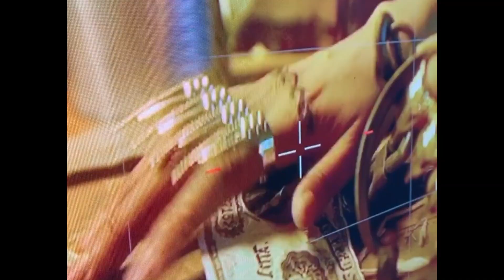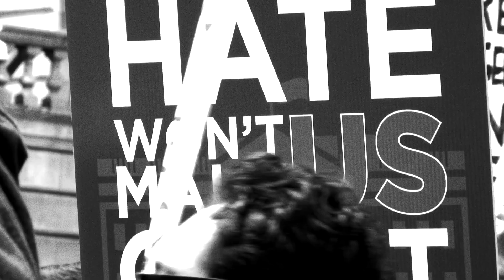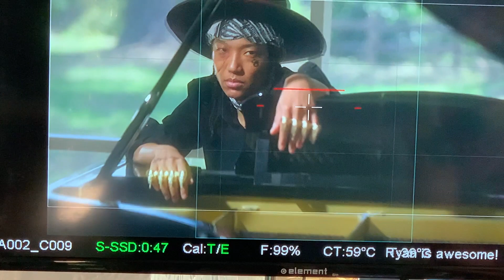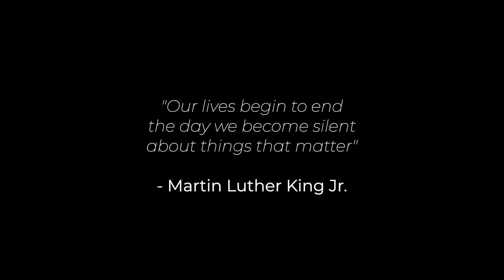Judith Hill - Mini-Doc on the Making of "Americana"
Behind the scenes footage for my new music video "Americana" telling the story of the song and inspiration for the video.

Directed by Judith Hill and Melissa Bedi
Edited by Littil Swayamp

LYRICS:

Bloodshed in all the fires
We losing brothers every single day
If I call it truth, then to you I'm just a liar
When are we ever gonna see some real change?

Lay low, ‘cause the heat's gonna get ya get ya
Stay woke on the streets yea you gotta gotta
Look both ways to see who's coming so that
We know how to be in Americana!

Get your piece of the gold
Americana!
Aye aye aye yeah
Americana!
Americana!
But you betta runway when you hear the bang bang

Spider webs got me stuck all at the borders
They all protect the mighty dollar and her slaves
Just when things are getting little better
You question capital your ass gon’ get erased

Ya betta…

Americana!
Americana!
Americana!

Machiavellian bruise and brazen the minds of civilians
I ain't that radical I'm just stating the facts you know

You betta…

Americana!
Americana!
Americana!